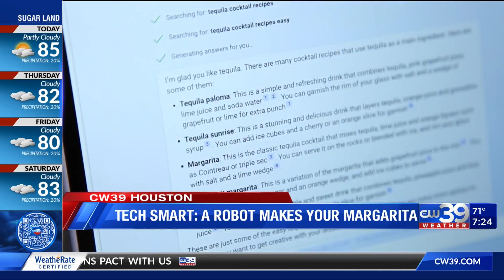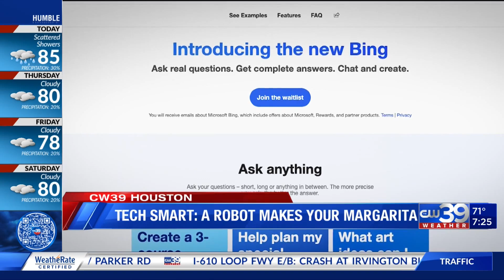CW39 TECH SMART | It's National Margarita Day. Have a robot makes your margarita - Rich Demuro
If you enjoy tequila, today is the day to celebrate, responsibly. Grab one with our without salt on the rim and a squeeze of lime. But would a robot make them stronger? More about where to to find great margaritas in Houston, at cw39.com.